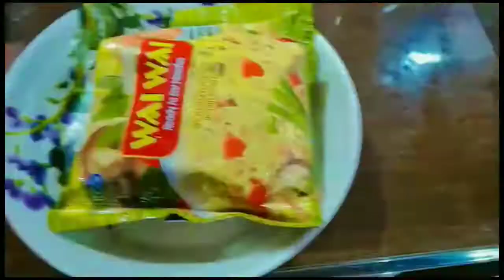Trying Wai Wai's Veg Masala Instant Noodles || Wai Wai Noodles Review || Quick & Easy Noodles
Trying Wai Wai Veg Masala Instant Noodles || Wai Wai Noodles Review .

Trying Wai Wai Veg Masala Instant Noodles was awesome test . Quick & Easy Noddles. Ready In Just
5 Mins .